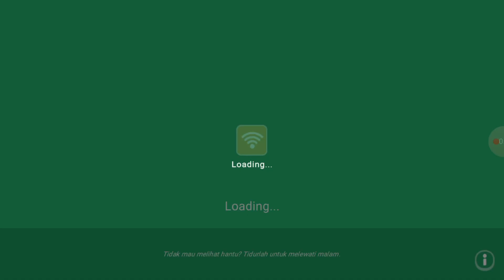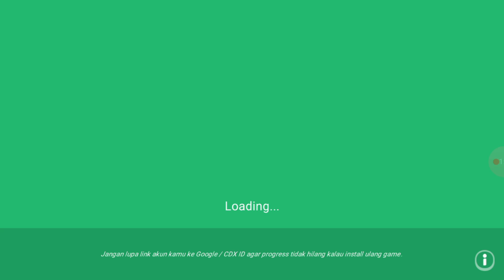[MOD] Nganterin Paketnya Igoy @GOGOGOY | Ojek Online (Ojol) The Game Indonesia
Waduh, paket apaan tuch? XD